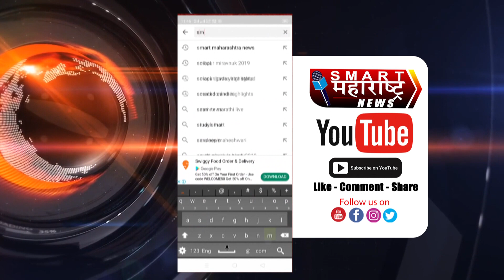सेतू कार्यालय नोव्हेंबर मध्ये सुरू